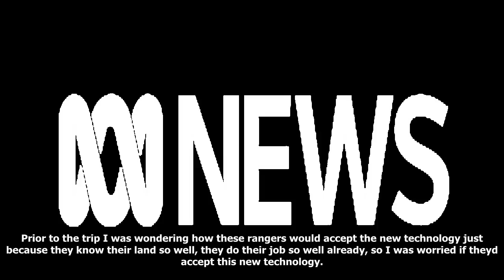Drone rangers: land managers embrace technology